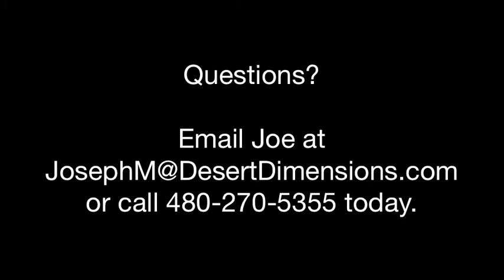Pitfalls of Short Sale Negotiations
Joseph Maggiore, agent and owner of Desert Dimensions Properties discusses his experiences with negotiating short sales and why in-house negotiating with experienced Realtors is sometimes more beneficial than dealing with 3rd party negotiators.